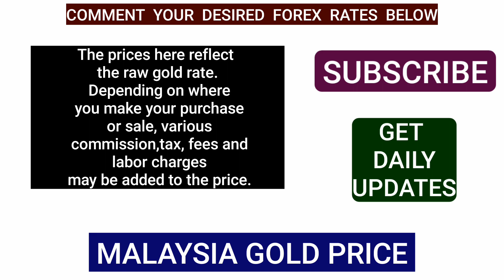Updated Gold Rates for Today in Ipoh Kuantan Malaysia XAUMYR Real-Time Price 15 JULY 2024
"Discover the latest updates on the GoldPriceMalaysia today with our comprehensive analysis. We provide real-time data and insights into goldrates across major cities like Kuala Lumpur, Penang, and Johor Bahru. Our experts track fluctuations in goldprices influenced by global markets, ensuring you stay informed. Whether you're a seasoned investor or planning to buy gold jewelry, our accurate forecasts and trends help you make informed decisions. Stay ahead in the market with our detailed reports on 24-carat, 22-carat, and 18-carat goldprices, tailored to meet the needs of every investor. Explore the current goldprice in Malaysia and its implications for your financial portfolio. Follow us for more GoldMarketAnalysis, InvestInGold tips, and updates on MalaysiaGoldRates."